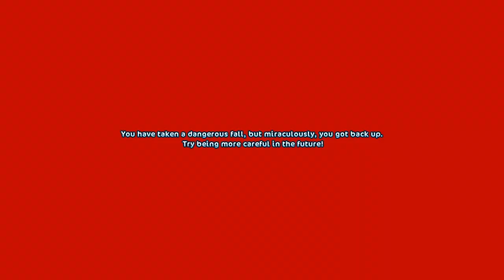Fail Compilation #15 | Star Stable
I'm a pro at failing in championships... ↓ OPEN FOR MORE INFO (ﾉ◕ヮ◕)ﾉ*:･ﾟ✧

~ FAQ ~
💠 My servers on Star Stable are:
Stacy Flowernight - Spring Star (main account)
Annie Pandaknight - Cupcake Valley
Molly Bunnycloud - Night Star
Sally Summerlee - Air Star
Sandy Wolfnight - Fire Star

Every fanart I get I'll show it in the outro of my videos.

💠 Can we meet? I don't have the time anymore to accept random fan meetings and also I get this questions every single day. Just be patient for a future fan meeting or if you see me in game then just come and say hi.

💠 Where are you from? I'm from Finland. But I'm Finland Swedish, which means my native language is swedish!

~ MUSIC ~
Happy Troll